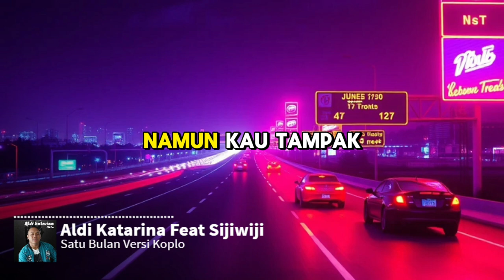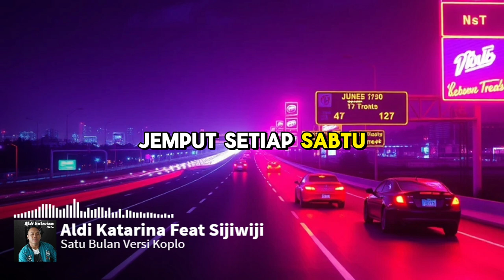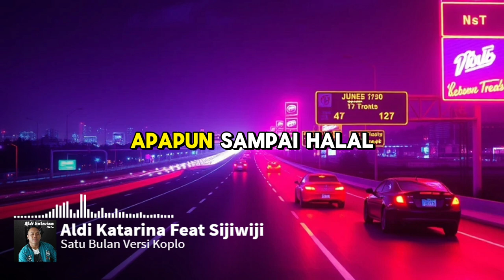LIRIK LAGU Satu Bulan Versi Koplo Aldi Katarina Feat Sijiwiji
In this video, you'll find:
- A variety of genres including ambient, upbeat, and cinematic sounds.
- High-quality tracks that are free to download and use.
- Easy access to music that can elevate your content and engage your audience.

Don’t let copyright restrictions hold you back! Hit the download button and start using these fantastic tracks today!

Let’s bring your projects to life with the power of music!

Musik gratis untuk semua! Ya, Anda tidak salah dengar. Di dunia yang semakin terhubung ini, kami percaya bahwa setiap orang berhak menikmati musik tanpa batas.

Dengan hanya beberapa klik, Anda bisa mengunduh musik berkualitas tinggi secara gratis. Tidak ada biaya tersembunyi, tidak ada izin yang rumit. Cukup pilih lagu yang Anda suka dan gunakan secara bebas.

Bergabunglah dengan ribuan kreator lainnya yang telah menikmati kebebasan musik ini. Kami ingin mendengar dari Anda! Lagu apa yang paling Anda sukai? Tulis di kolom komentar di bawah!

Jangan lewatkan kesempatan untuk menambah suasana kreasi Anda dengan musik yang tepat. Ayo, unduh sekarang dan mulai eksplorasi dunia musik tanpa batas!

silahkan tinggalkan komentar jika ada yang ingin anda sampaikan dan kemukakan, karna setiap komentar sangat berarti bagi kelangsungan dan kebaikan chanel kami, terimakasih :